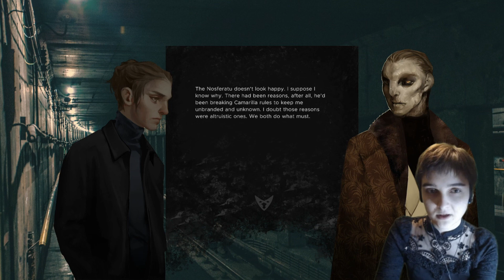Waning my crescent in Waning Crescent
I dig the owl boy.

All the books I've written so far:

Special thanks to my patreons: Gravel Digger, Thomas Oliver, Aniaran Asthienth, Emanond, Jjetty, John C Powers, Mark Robinson, Rubick and Tilman Enke!